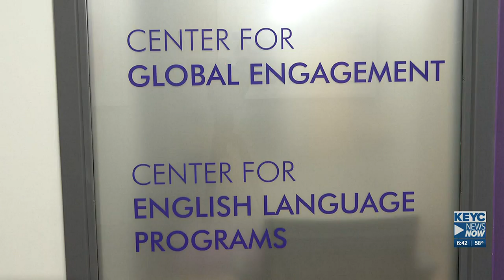MSU Mankato in search of housing for international students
The Center for English Language programs at Minnesota State University Mankato, is looking for help with housing international students.